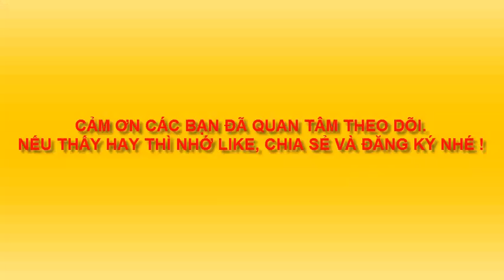VẼ MẶT NẠ NHÂN VẬT TÂY DU KÝ